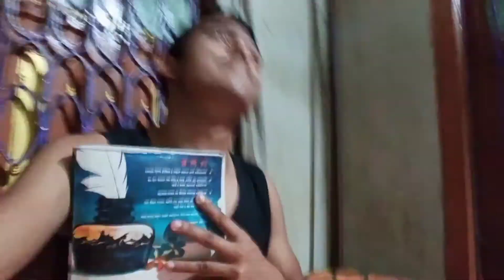Dady । Father of every guys । New Bengali Comedy video 😂। Mamar Bani ।।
watch and Lough yaar 😆🤣😂...